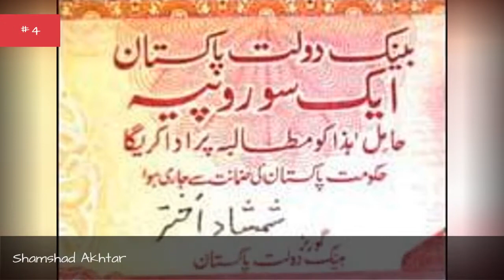Famous Bankers From Pakistan 📌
List of notable or famous bankers from Pakistan, with bios and photos, including the top bankers born in Pakistan and even some popular bankers who immigrated to Pakistan. If you're trying to find out the names of famous Pakistani bankers then this list is the perfect resource for you. These bankers are among the most prominent in their field, and information about each well-known banker from Pakistan is included when available. List is made up of a variety of people, including Shamshad Akhtar and Shaukat Aziz. This historic bankers from Pakistan list can help answer the questions "Who are some Pakistani bankers of note?" and "Who are the most famous bankers from Pakistan?" These prominent bankers of Pakistan may or may not be currently alive, but what they all have in common is that they're all respected Pakistani bankers.Use this list of renowned Pakistani bankers to discover some new bankers that you aren't familiar with. {nodes}Photo: Freebase/Public domain...more
0:00 - Intro
0:00:08 - Shaukat Aziz
0:00:15 - Shamshad Akhtar
0:00:22 - Shahid Javed Burki
0:00:29 - Moeenuddin Ahmad Qureshi
0:00:36 - Agha Hasan Abedi